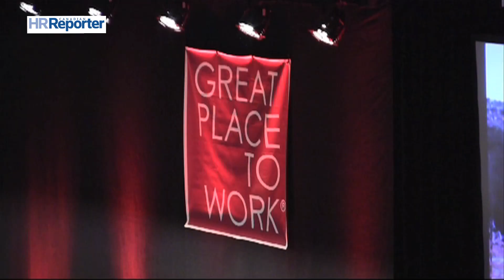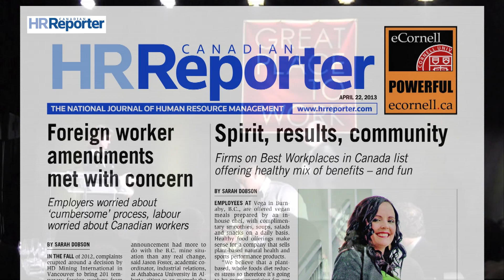2013 best workplaces in Canada awards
The Great Place to Work Institute named 100 companies as the best Canadian workplaces to work at a ceremony in Toronto on April 9. Canadian HR Reporter TV was at the event and had the chance to speak to some of the winners.